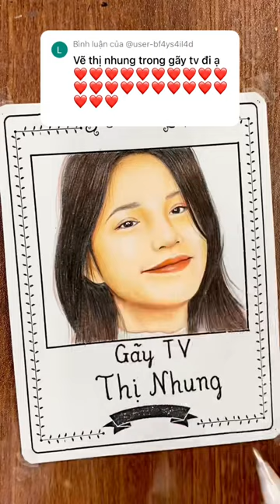Vẽ thử Thị Nhung Gãy TV có xấu lắm không